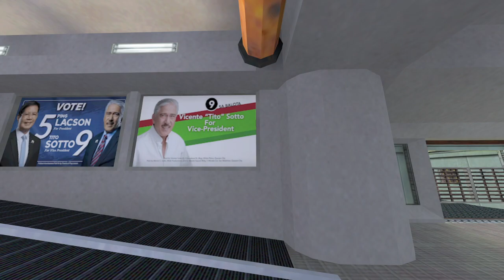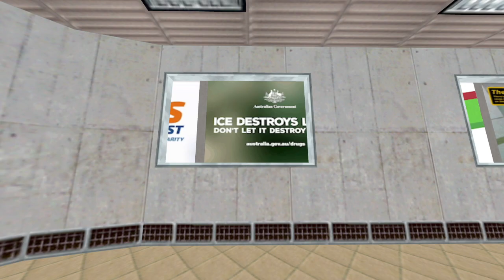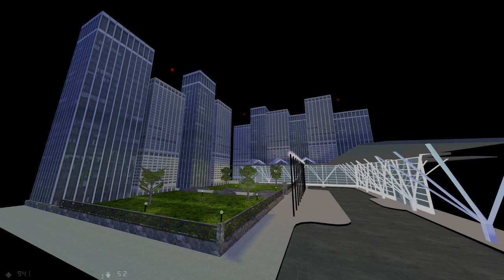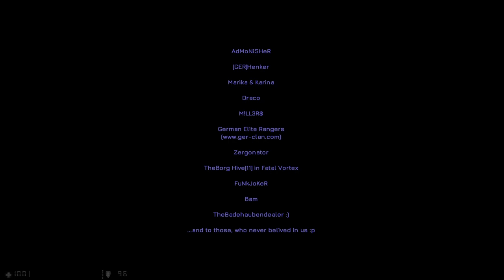Half-Life: Visitors (Mod Walkthrough) (No Death)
[MOD]